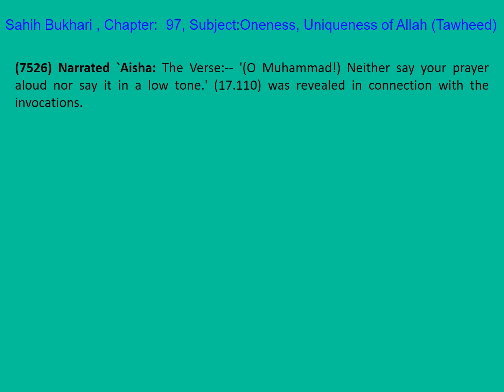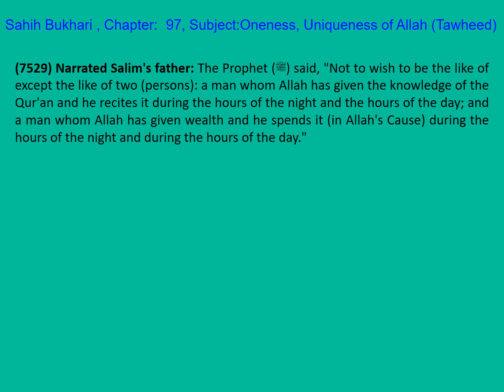1506 Bukhari English Ch 97 Oneness, Uniqueness of Allah (Tawheed) Part 32 of 39 H 7526-7530